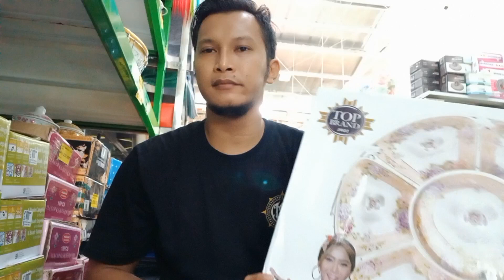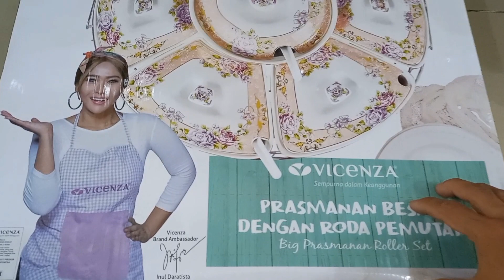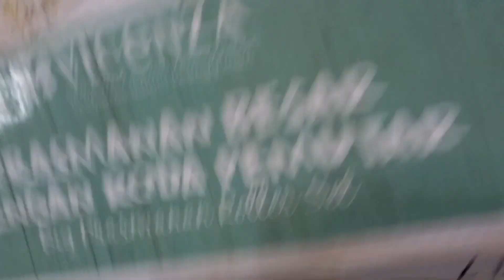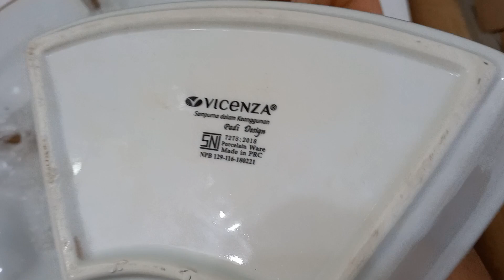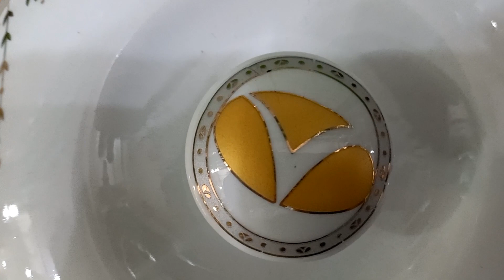REVIEW PRASMANAN VICENZA B 412 JUMBO Motif Padi || Wadah Saji Dengan Roda Pemutar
Bagi Teman Teman Yang Baru Bergabung Dengan Chanel Elshanum Saya Ucapkan Selamat Datang Dan Selamat Menonton Semoga Video Beserta Informasi Yang Saya Berikan Bermanfaat Sekaligus Bisa Menjadi Referensi Bagi Teman Teman Semua Yang Mau Membeli dan Menambah Alat Tempur Di Dapur atau Imformasi Mengenai Tempat Rekreasi dan Saya Harap Teman Teman Tidak Lupa Untuk SUBSCRIBE, LIKE & COMENT Biar Chanel Ini Bisa Terus Berkembang dan Saya Lebih Semangat Untuk Memberikan Video Terbaru Selanjutnya
TERIMAKASIH SEMUANYA